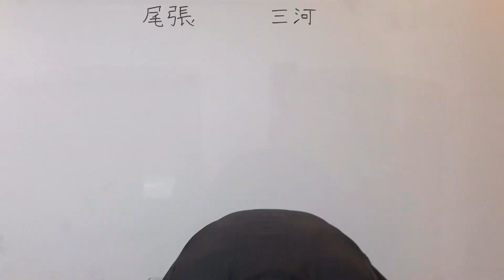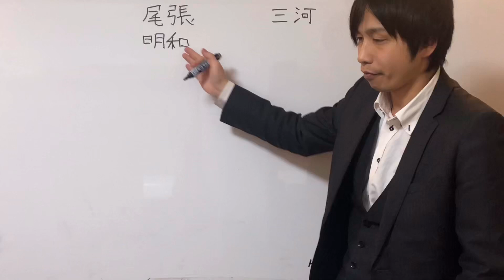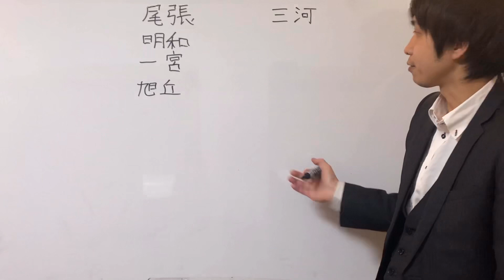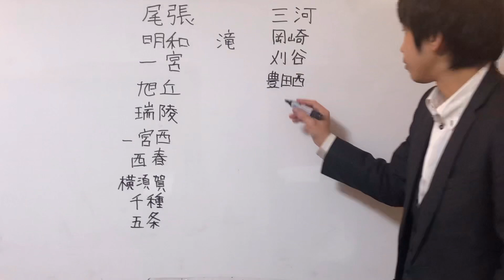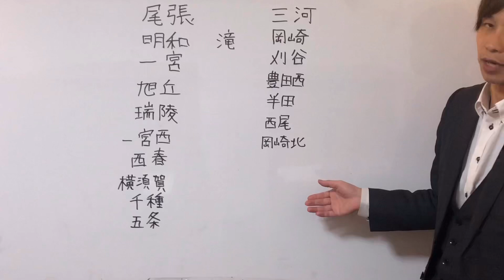【愛知県】名古屋大学に行きやすい高校！ 尾張学区と三河学区を分けて解説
名大に行きやすい高校ランキング
愛知県　高校
三河学区と尾張学区を分けて解説します。
※修正点　半田は尾張学区です。ご注意下さい。

ぜひ志望校選び等でご活用ください。

mail
TEL
開明塾　@449stary